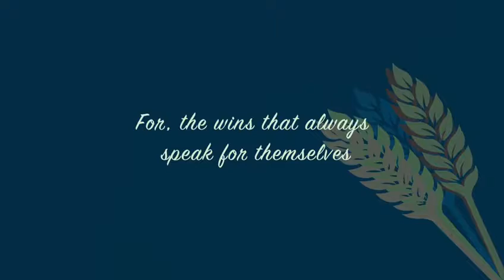Happy Diwali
Victories and celebrations often don’t need too much Noise. Here’s wishing everybody a very happy Diwali and prosperous new year from all of us at team K&A